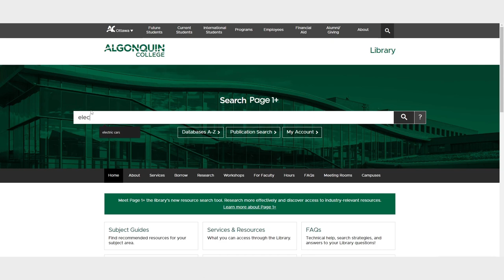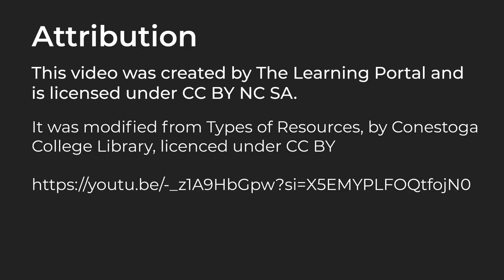Resource Types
It was modified from Types of Resources by Conestoga College Library. It is used with permission on The Learning Portal